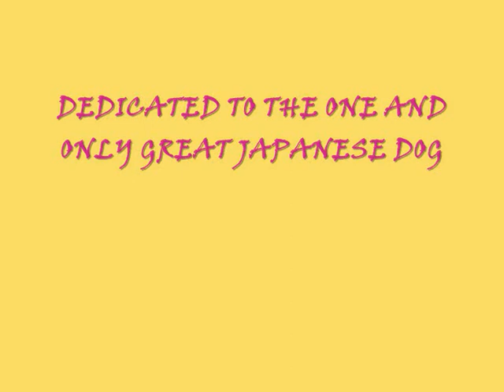AKITA MAGIC 2012